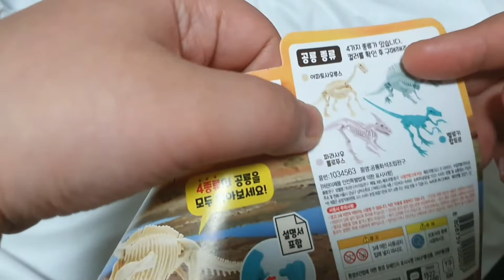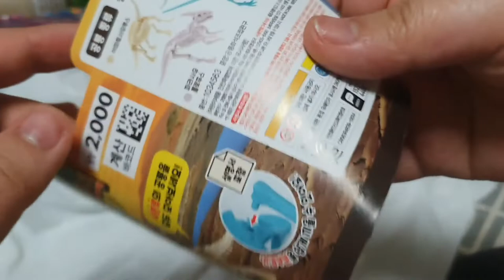다이소 조립 화석 공룡 완구 2천원 짜리 / 개꿀잼 득템 보장 / 리뷰 / review /